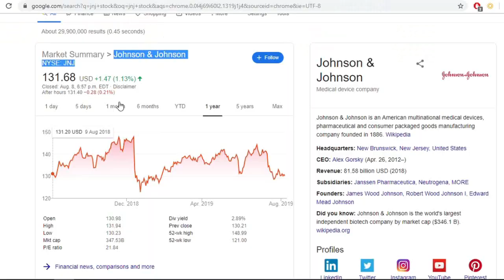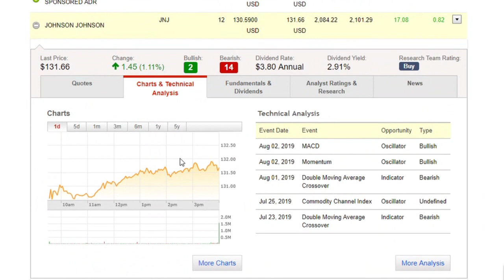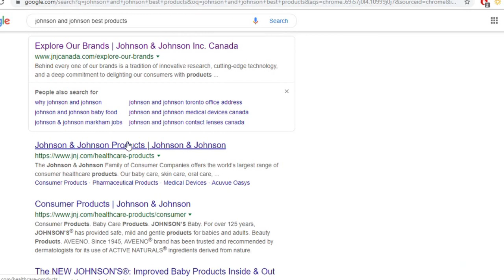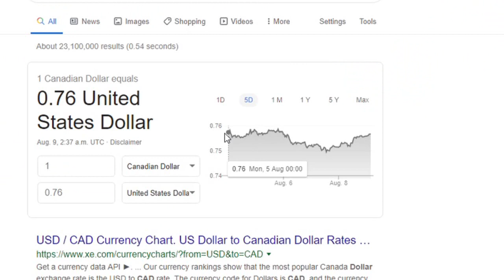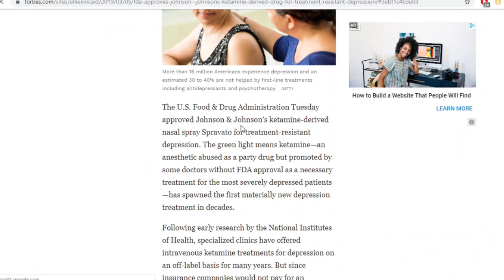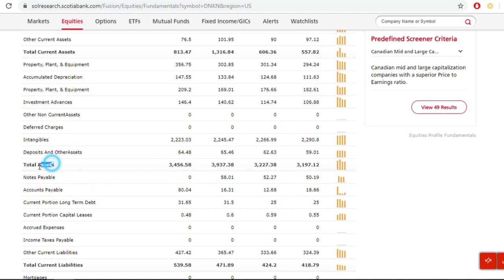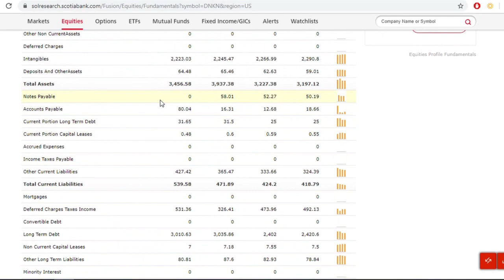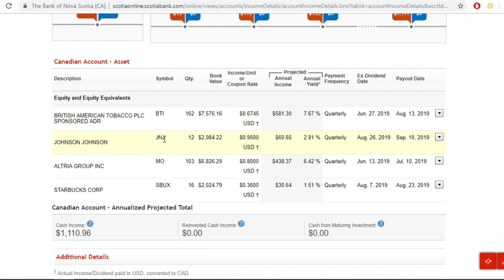I Spent $4,000 On These Two Dividend Stocks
$4,000 Split In These two dividend stocks I just purchased!